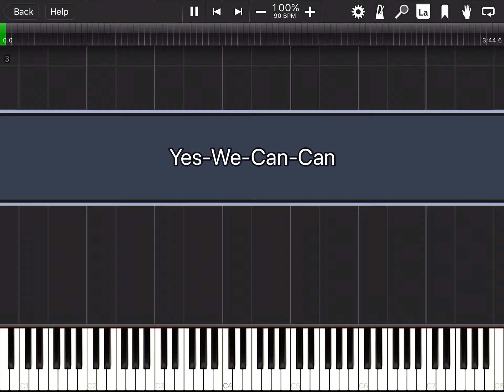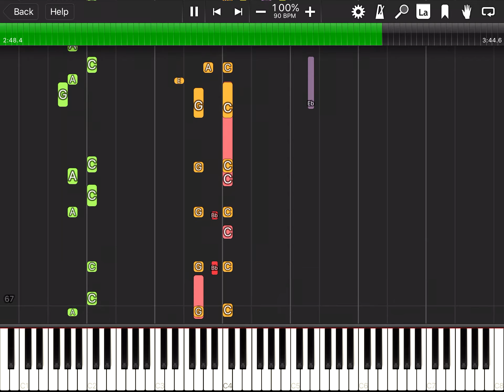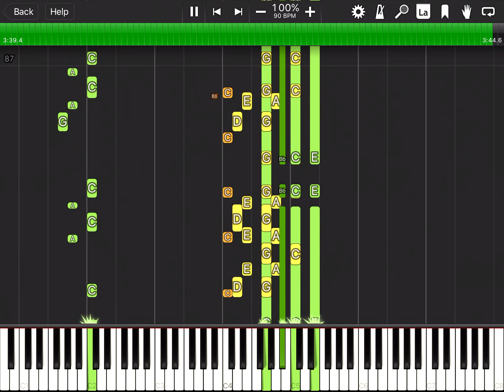Yes We Can Can - Instruments Tutorial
Yes We Can Can - Piano Tutorial